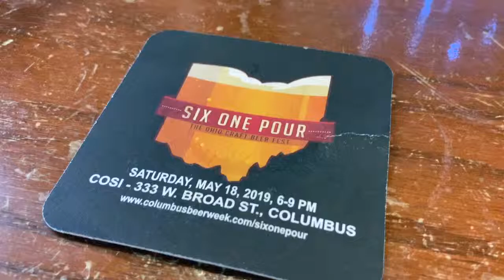Trevor's Brew Diaries: E10 Columbus Craft Beer Week 🍺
Follow Grove City Brewery on social! 🍻

Copyrighted music generously provided by:

Buckshot - 'Sweet Mountain Moonshine'©